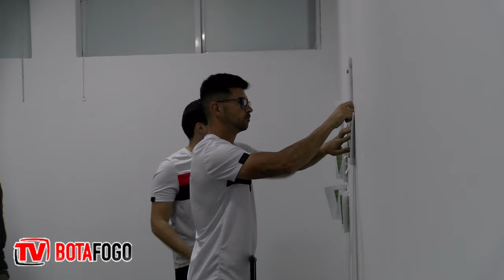BASTIDORES | Água Santa 0x1 Botafogo - Campeonato Paulista 23/01/2024